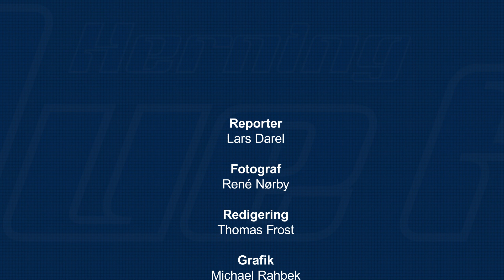11-04-23 Interview Christian Mieritz